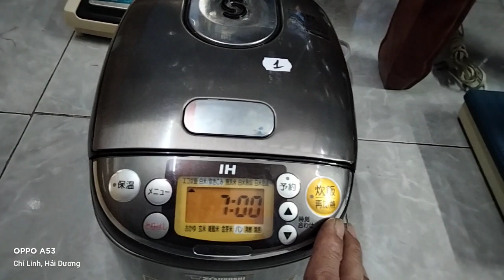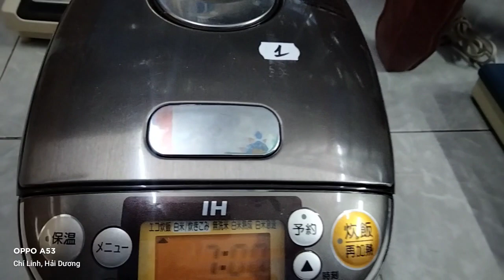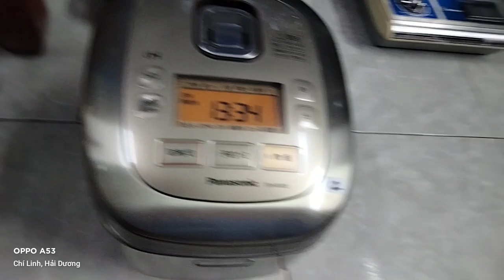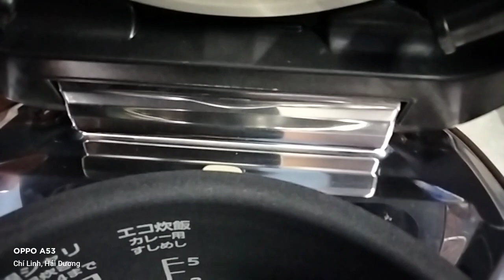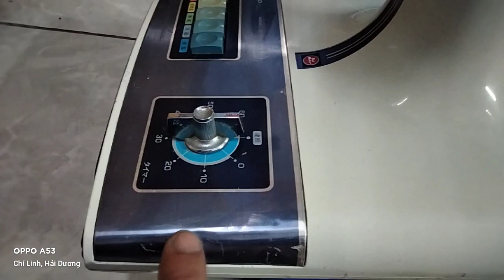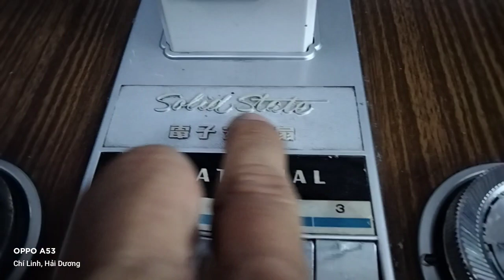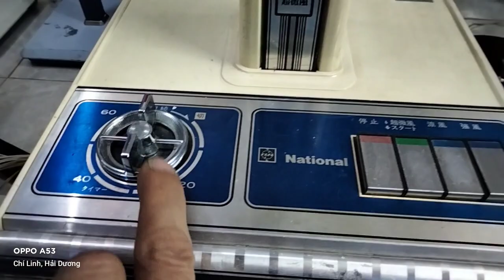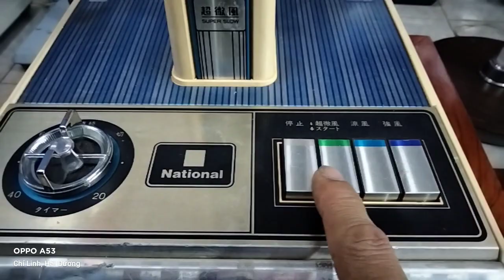0975067846 Quạt nhật Na xoáy Na vân gỗ Na dọc dưa Sanyo. Tosiba gang sắt🌲 cánh 30_ Na35_Na40.